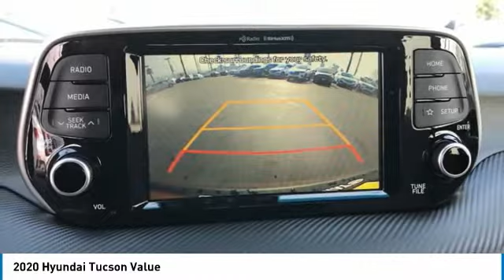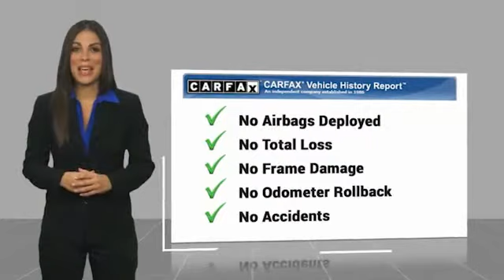2020 Hyundai Tucson Value FOR SALE in Corona, CA H9321S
Stop in today for a test drive of this U 2020 Hyundai Tucson

Clean CARFAX. Certified. Red 2020 Hyundai Tucson Value FWD 6-Speed Automatic with Shiftronic I4 ONE OWNER, BLUETOOTH, REAR VIEW CAMERA, MP3 CAPABLE, SUNROOF/MOONROOF, KEYLESS ENTRY, CLEAN CARFAX, ANDROID/APPLE CAR PLAY, BLIND SPOT MONITOR,   PREVIOUS SERVICE LOANER  , Tucson Value.  Want us to come to you? No problem! In case we missed a picture or a detail you would like to see of this 2020 Tucson, we are happy to send you A PERSONAL VIDEO walking around the vehicle focusing on the closest details that are important to you. We can send it directly to you via text or email. We look forward to hearing from you! Recent Arrival! 23/28 City/Highway MPG  Hyundai Certified Pre-Owned Details:      Vehicle History     173  Point Inspection     Warranty Deductible:  50     Includes 10-year/Unlimited mileage Roadside Assistance with Rental Car and Trip Interruption Reimbursement; Please see dealers for specific vehicle eligibility requirements. 10-Year/100,000 Mile Hybrid/EV Battery Warranty     Roadside Assistance     Powertrain Limited Warranty: 120 Month/100,000 Mile (whichever comes first) from original in-service date     Limited Warranty: 60 Month/60,000 Mile (whichever comes first) from original in-service date   Experience the Cardinale Way difference. We develop outstanding relationships where everybody wins. All prices are plus dealer installed Protection Package for  995.00. Proudly serving Inland Empire, Corona, Riverside, Ontario, San Bernardino, Orange County, Yorba Linda, Chino Hills 92882.  Vehicle price and availability are subject to change without notice.